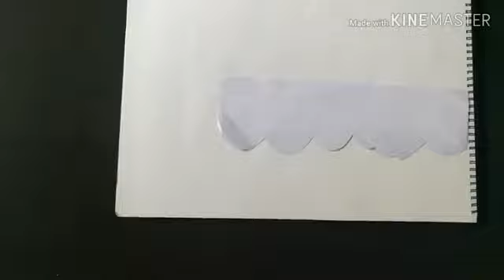How to draw a scenery with pencil sketch step by step